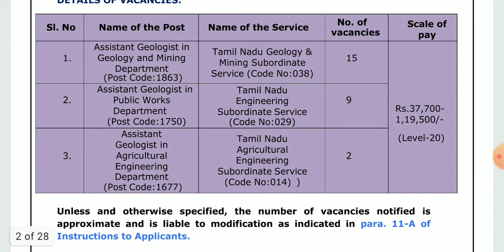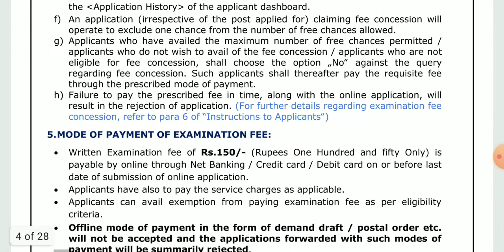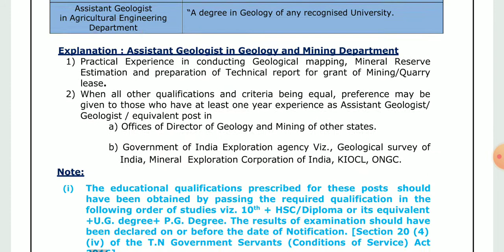ஜியாலஜி படித்தவர்களுக்கு அருமையான அறிவிப்பு TNPSC அறிவிப்பு